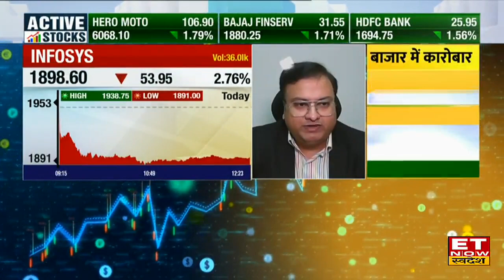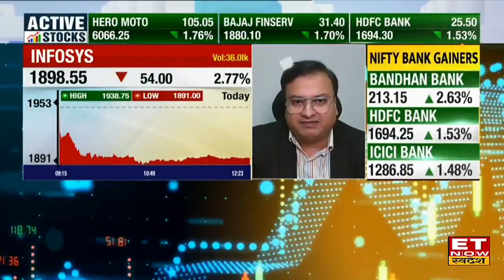IT Stocks Fall Reasons : IT शेयरों में जोरदार गिरावट, जानिए IT शेयरों में गिरावट की क्या है बड़ी वजह?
TCS, HCL Tech, Wipro, LTI Mindtree, Infosys, Tech Mahindra Share में जानें निवेश को लेकर क्या है Experts की राय. जानें किन levels पर करनी चाहिए आपको खरीदारी और क्या है Target Price और जानिए किस Strategy के साथ इस Stock में पैसा कमाया जा सकता है. देखें वीडियो.